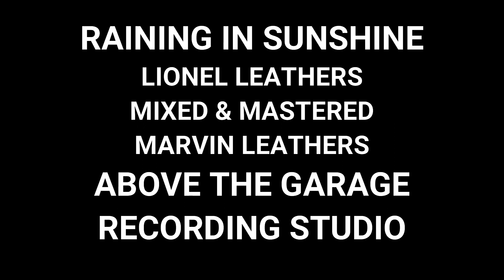RAINING IN SUNSHINE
lionel leathers
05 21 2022